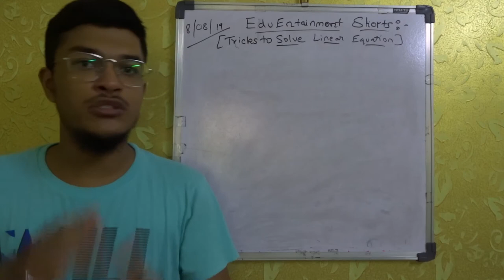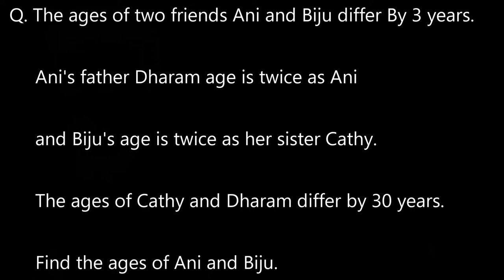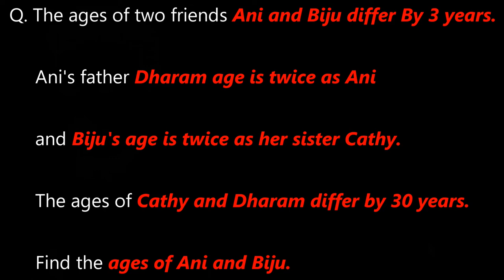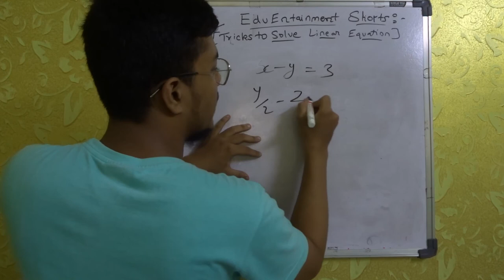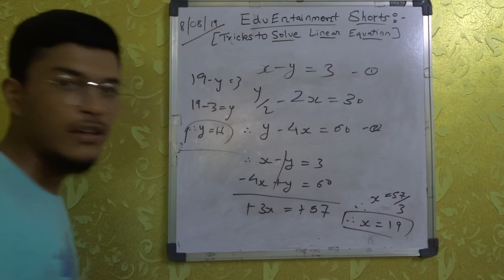EduEntainment Shorts Presents | "Tricks To Solve Any Linear Equation Problems Easily!!"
Hey there!

Aaj ka EduEntainment shorts ka pehla video hai aur isme me aapko solve problems of linear equations easily pe discuss karta hu, steps dekhata hu aur example ke sath. To pura video zarur dekhe aur ligeye education entertainment ke saath.